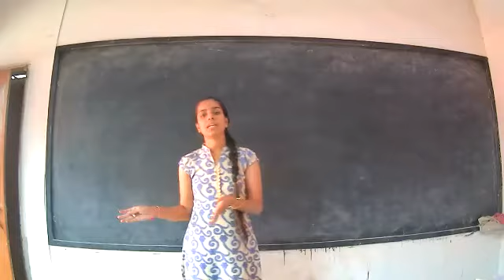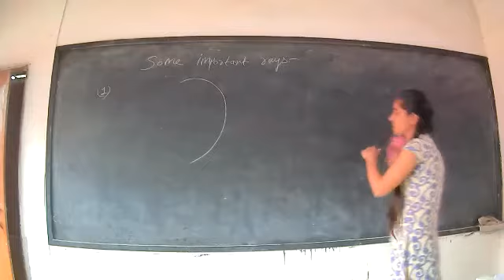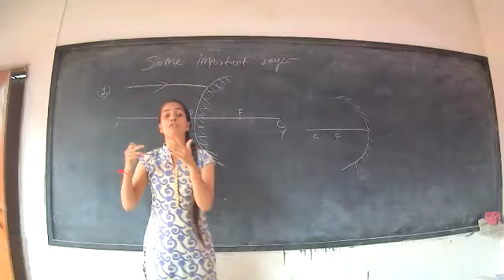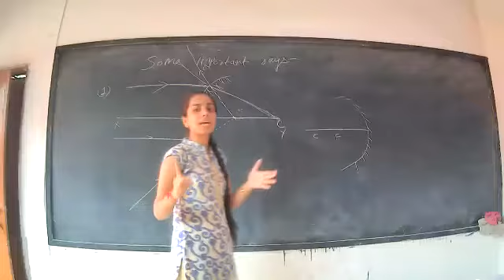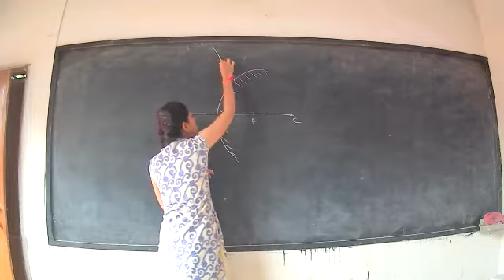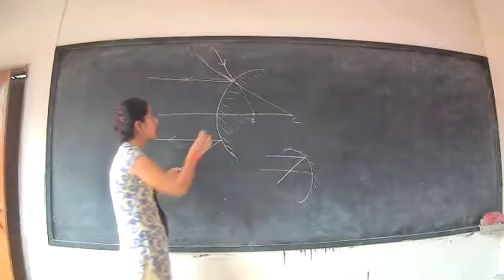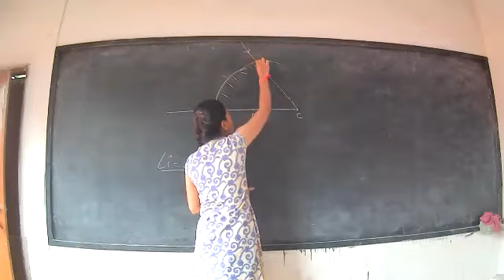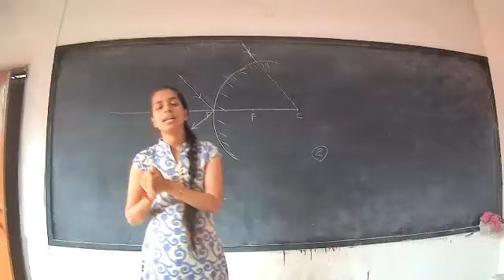Class-10th Physics Ch-1(L-13)